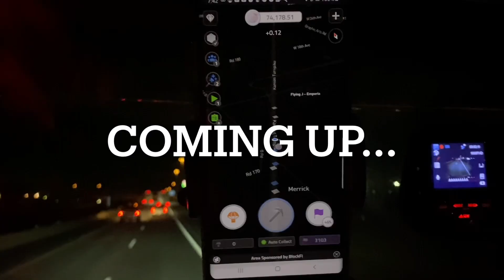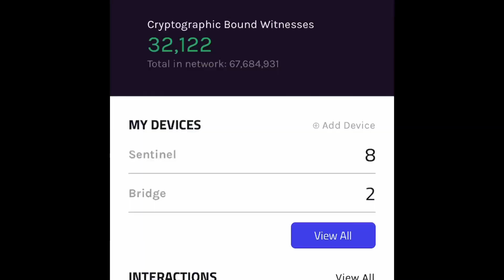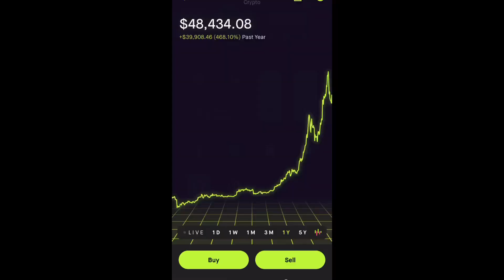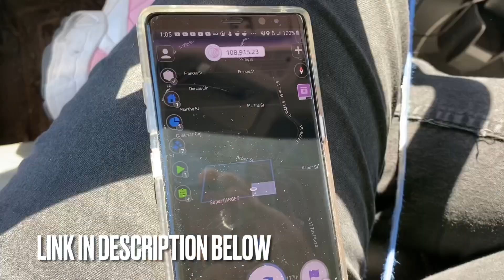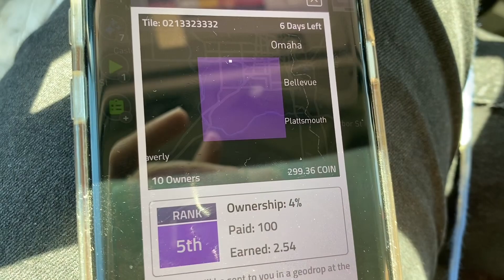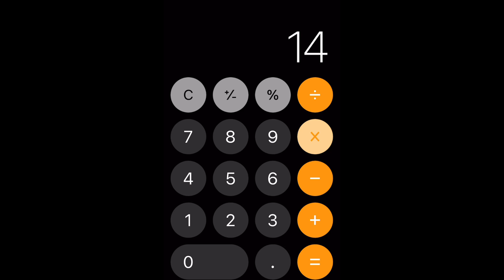Crypto Mining App Free ⛏ Is it worth it??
I tried a Crypto mining app free, is it worth it??

Have you ever wondered what it would be like to Mine Bitcoin? I've wondered this many times myself. Blockchain technology has become the way of the future and this new app is allowing people to do Crypto Mining for Free!

So I decided to give it a try and I absolutely love it and I think you will too!
If you're looking for a great Crypto Mining App 2021 this is it!